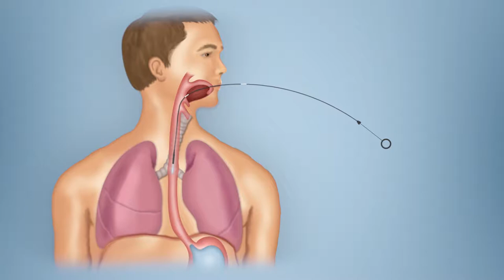Teaching Center Academic Digital Media Demo Reel